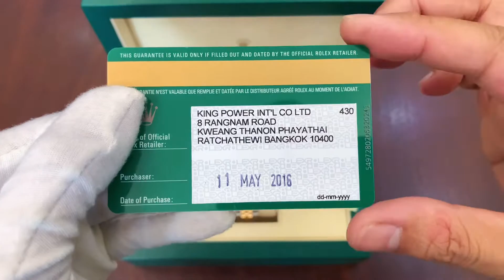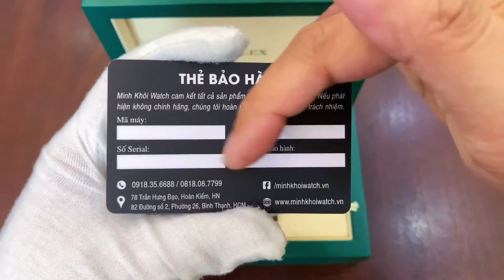Review Chi Tiết Em ROLEX DJ 116233 Mặt Vi Tính Vàng Champagne Lướt Full 2016 | Đỗ Viết Tú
Review Chi Tiết Em ROLEX DJ 116234 Mặt Vi Tính Vàng Champagne Lướt Full 2017 | Đỗ Viết Tú
Giá bán 250 Triệu ( Giá có thể thay đổi theo thị trường )

Thông số máy:
Cỡ mặt 36mm, dày 11mm
Mặt vi tính vàng, cọc số kim cương
Niềng vàng 18k, thân demi vàng 18k yellow gold
Bộ máy 3135 31 chân kính, 48h tích cót, sai số +- 2s/ngày

Đỗ Viết Tú - kênh YouTube chuyên REVIEW, TRÊN TAY sản phẩm đồng hồ cao cấp chính hãng.

✅Theo dõi AD tại đây
👉 Face AD Đỗ Viết Tú
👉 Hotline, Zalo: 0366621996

𝐀𝐝𝐝𝐫𝐞𝐬𝐬:
𝐇à 𝐍ộ𝐢:
𝐇𝐂𝐌:
- 82 Đường Số 2, Phường 26, Quận Bình Thạnh, Thành Phố Hồ Chí Minh

Hãy cho chúng tôi biết suy nghĩ của bạn. Mọi góp ý của bạn sẽ là động lực để chúng tôi ngày càng hoàn thiện Channel. Xin cảm ơn!